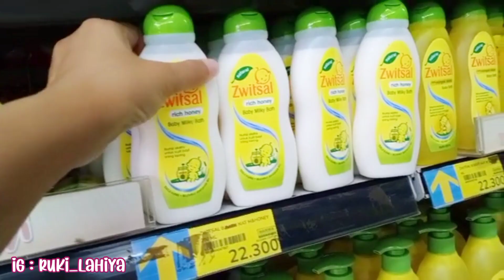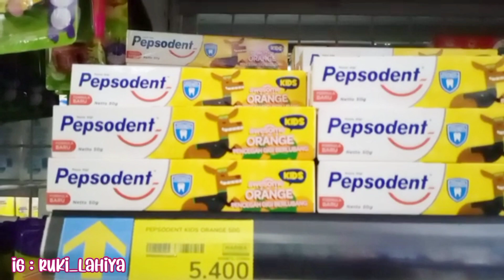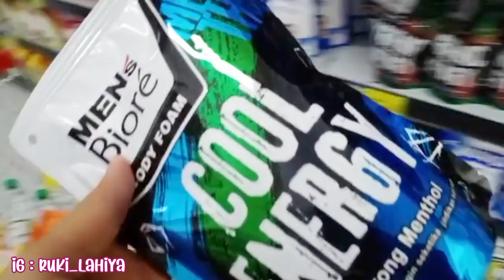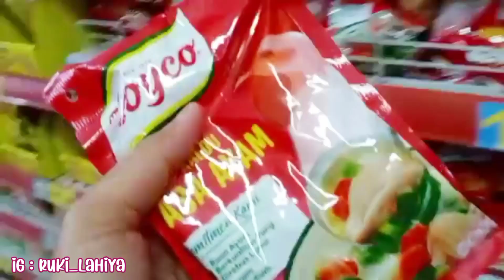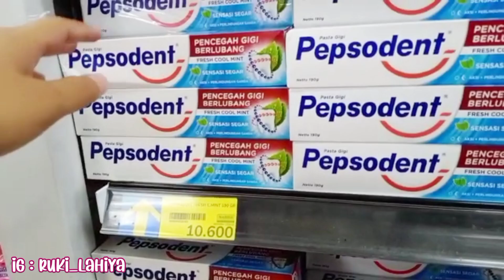BELANJA BULANAN JUNI 2021 DI TOKO SUPER LENGKAP & MURAH | CARA MENYUSUN & MENYIMPAN BELANJAAN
BELANJA BULANAN JUNI 2021 DAN CARA MENYIMPAN BELANJAAN | SUPER HEMAT

Assalamu'alaikum

Gak kerasa yah udah masuk bulan Juni. Udah waktu nya belanja bulanan lagi. Aku belanja di toko super murah dan lengkap. Yaitu di toko Narma. Di video ini aku juga unboxing belanjaan nya dan sharing cara aku menyusun dan menyimpan belanjaan. Ikutin keseruan aku berbelanja yah moommzzz...

Belanja keperluan sehari hari
Belanja bulanan edisi Juli 2021
Belanja bulanan 2021
Belanja alfamart
Belanja bulanan murah
Grochery haul shopping
Belanja bulanan irt
Unboxing dan menata belanjaan
Cuci mata ibu rumah tangga
Cuci mata peralatan dan perlengkapan dapur
Menata stok belanja bulanan
Menyusun stock belanja bulanan